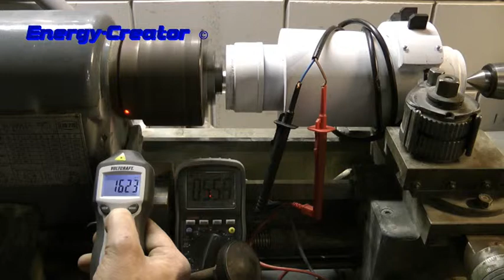PMG Generator / Alternator rpm voltage test.WMV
DIY PMG Generator / Alternator RPM voltage test.

We test here the first generator we have made in the movie
A PMG Generator / Alternator type 1